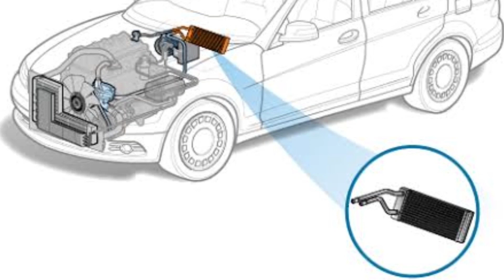एक बार इसे समझ लिया तो फिर कोई टेंसन नही || engine over hearing?